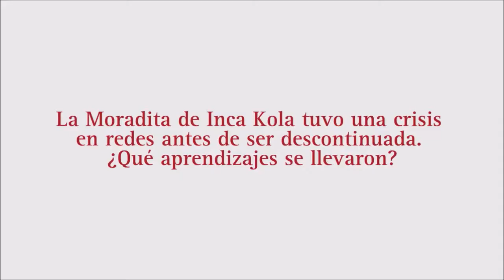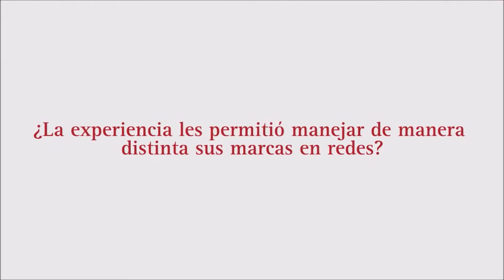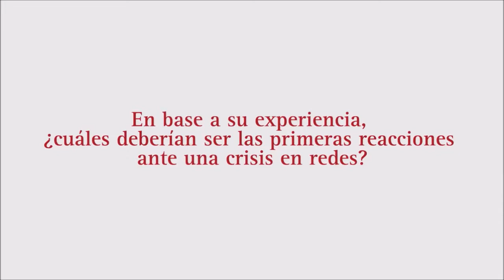Big Data, nos ayuda a incrementar las ventas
En el Perú, el uso de esta tecnología hubiera evitado el fracaso que para Corporación Lindley representó el lanzamiento de la Inca Kola Moradita, bebida que fue descontinuada a los cinco meses de su lanzamiento.

Hay reportes internacionales que demuestran que en promedio se puede incrementar las ventas hasta en 50%, reducción de costos en hasta 34% y mitigación de riesgos en orden de 30%. En temas de rentabilidad, son superiores a 300% al año.